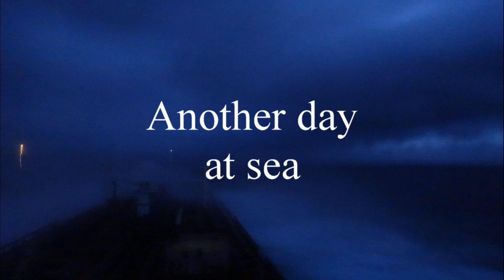2023 01 15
"Sea of Steel" takes you on a journey across the ocean, where a massive tanker vessel navigates the treacherous waters. With stunning visuals of the sea and sky captured at different times of the day, the film captures the sheer power of nature and human ingenuity. The mesmerizing soundtrack of deep house music elevates the experience, making it a sensory journey that will leave you in awe of the beauty of the world around us. Get ready to embark on an adventure unlike any other with "Sea of Steel."